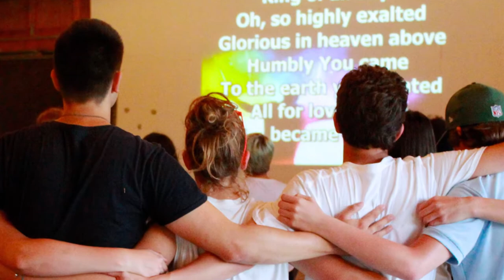Why Beaver Cross: Clergy Edition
We asked a few of our clergy chaplains why they think Beaver Cross is important and why they continue to be involved. Check out what they had to say!

Music from Incomptech.